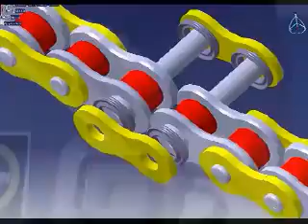Regina Chain Kettenwechsel 3 von 6